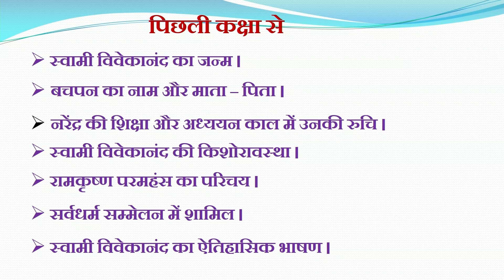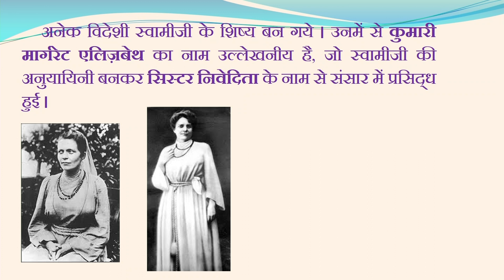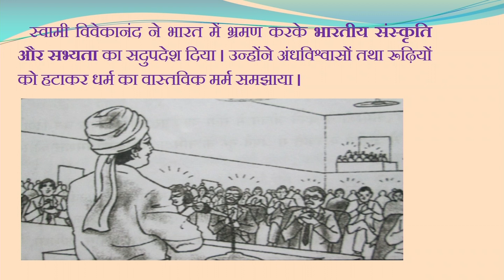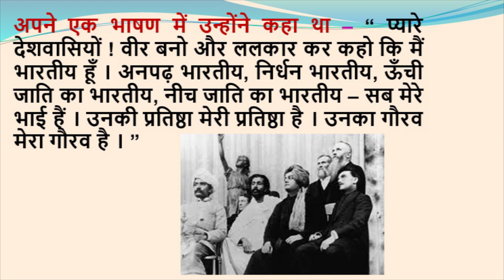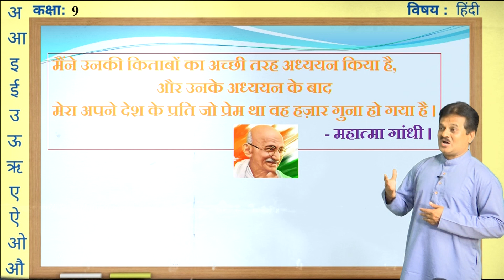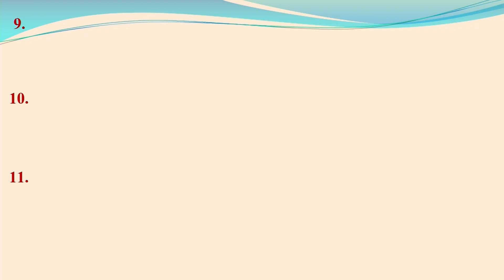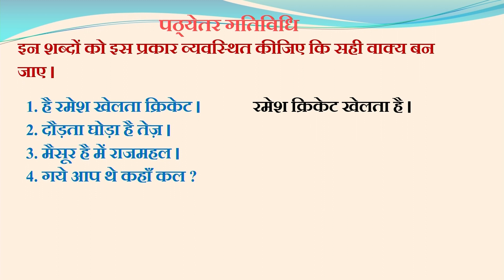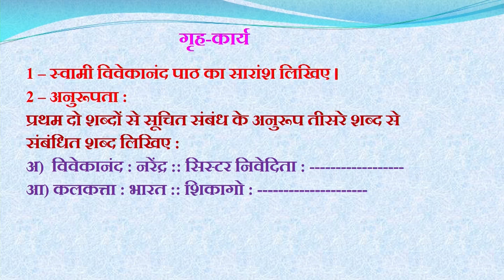Samveda - 9th - Hindi - Swami Vivekananda (Part 2 of 2) - Day 19